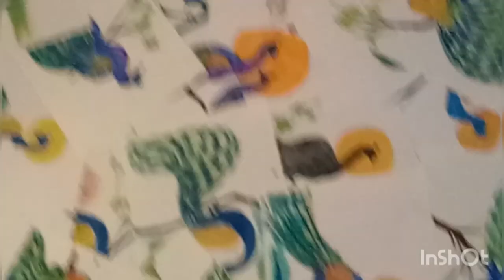National Bird 'Peacock' Paintings / Mahendra - art teacher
Hi friends , I have made Our National bird 'Peacock' Paintings on 15th August 2021

Mahendra - art teacher